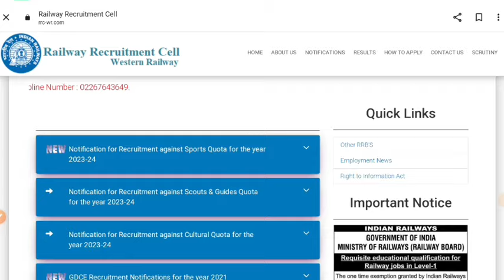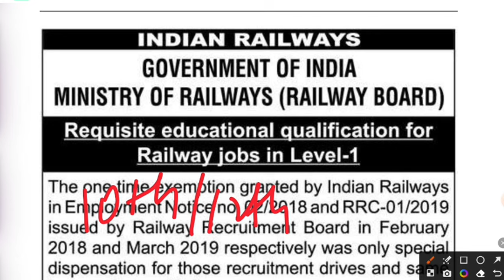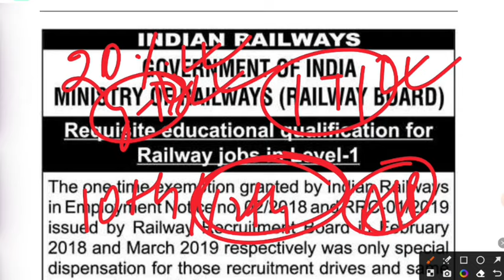रेलवे ग्रुप डी भर्ती Big Update 2024 | रेलवे ग्रुप डी से ITI हटाया जा रहा, Group d New Recruitment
रेलवे ग्रुप डी भर्ती Big Update 2024 | रेलवे ग्रुप डी से ITI हटाया जा रहा, Group d New Recruitment 2024

1.*Railway All Exam Maths 10000+ Questions*
2.*Railway All Exam Reasoning 8700+ Questions*
3. *Railway Saar Sangarh*